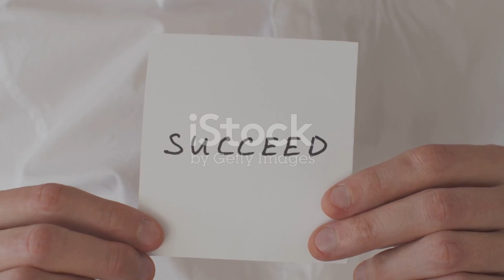Liquid Gold: The Oil Perfume Business in 2023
In this captivating video, we delve into the fascinating world of the oil perfume business in Nigeria. Discover the secrets behind this lucrative industry that has made successful entrepreneurs thrive.

Join us as we showcase firsthand testimonials from aspiring individuals who have achieved massive success in this booming sector. Learn about the unique fragrance blends, the sourcing of precious oils, and the art of crafting exquisite perfume products.

Whether you're a budding entrepreneur seeking inspiration or simply intrigued by the power of scent, this video is a must-watch. Gain valuable insights from industry leaders and insiders, as they reveal the key ingredients to their triumphs.

Don't miss out on this eye-opening exploration! Together, let's uncover the captivating world of oil perfumes in Nigeria.